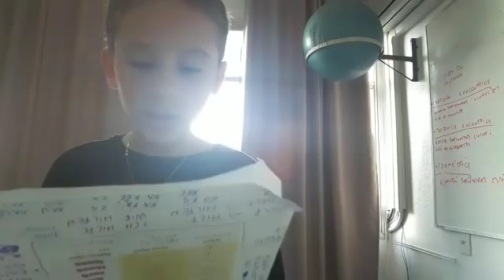10 de junho de 2022